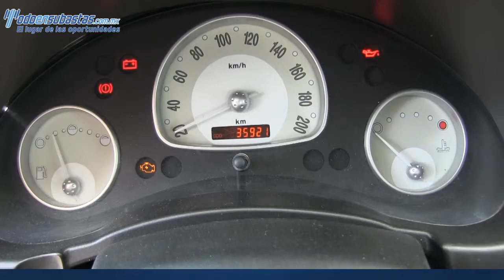127532 Chevrolet / Chevy / 2009